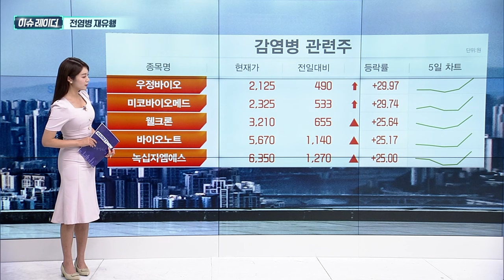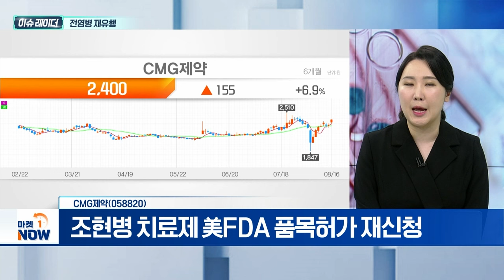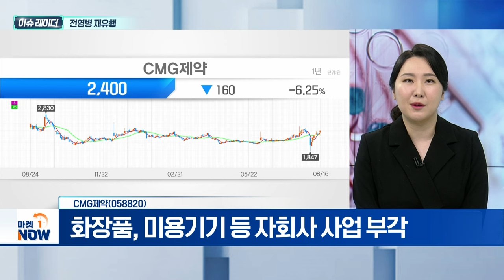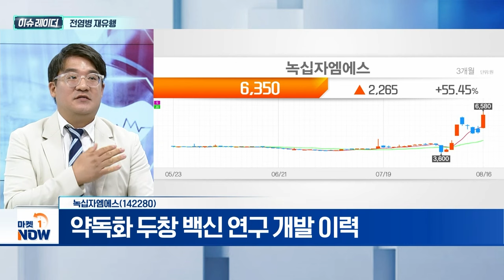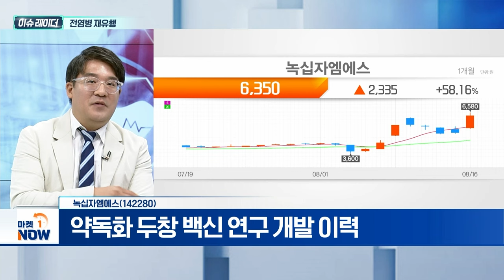전염병 재유행 | CMG제약, 녹십자엠에스 | Market Now (20240819)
- 코로나19로 입원 1300명…의료공백 '혼란'
- WHO '엠폭스' 비상사태(PHEIC) 재선포
- 진단키트· 치료제 등 관련株 급등락

CMG제약(058820)
- 나파모스타트 복제약 품목허가 획득
- '낙태권 부활' 美 정책 수혜 기대감
- 조현병 치료제 美FDA 품목허가 재신청
- 화장품, 미용기기 등 자회사 사업 부각

녹십자엠에스(142280)
- 진단시약·혈액투석액·당뇨 사업 부문 구성
- 약독화 두창 백신 연구 개발 이력
- MVA-BN(진네오스)·LC16백신 많이 사용